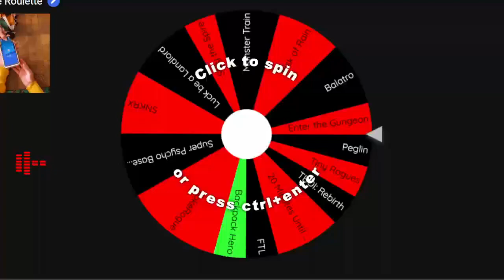Roguelite Roulette: There is such a thing as too many legendaries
So I'm not super great at this game. Mostly because I don't know what these new fangled corrupted items do. But I will learn.
And when I do I'll be stronger than ever.